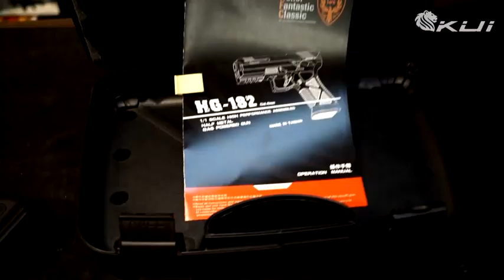來自未來的科技風HFC AG17 瓦斯槍｜KUI酷愛開箱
有請AI小姐姐的首發處女秀~
來聽聽她用充滿磁性的聲音解說著AG－１７的魅力之處吧！

KUI 酷愛生存遊戲專賣 Airsoft